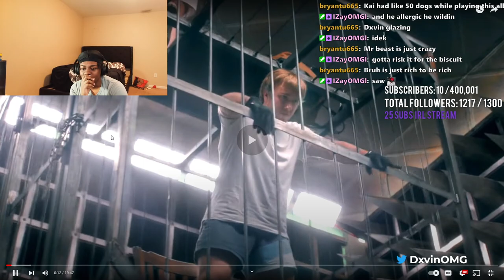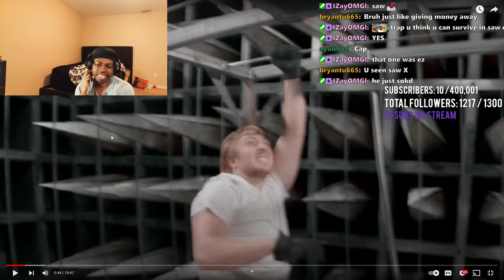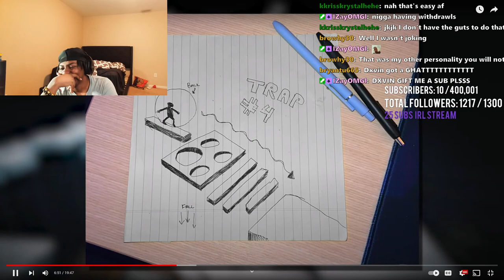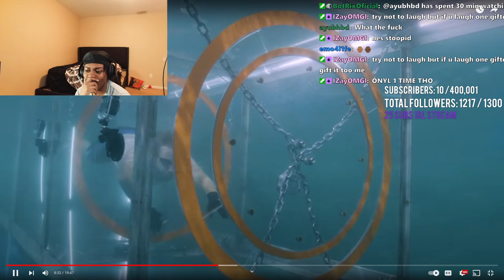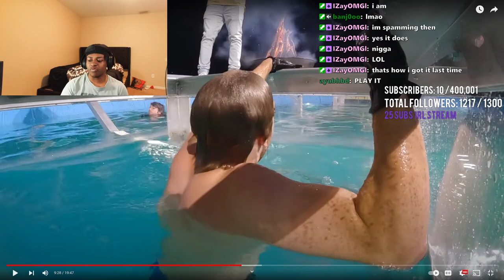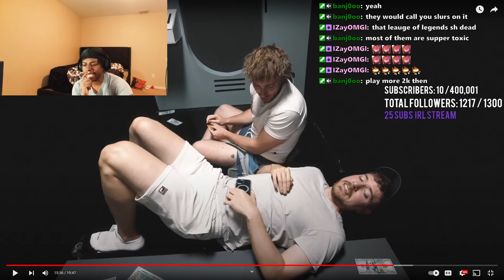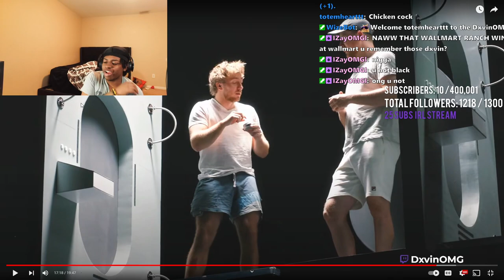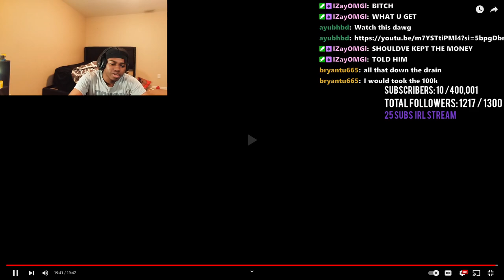Dxvin React To World's Most Dangerous Trap! Reaction